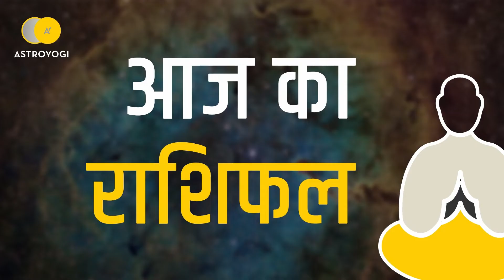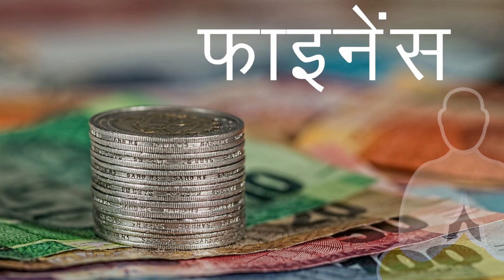Aaj Ka Rashifal Kanya Rashi,21 January 2019 - आज का राशिफल कन्या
क्या कुछ होने वाला है आज आपकी लाइफ में? कैसा रहेगा आज आपका दिन ( 21 जनवरी 2019 )? कन्या राशि वाले जानने के लिये देखें अपना आज का राशिफल (aaj ka rashifal)।